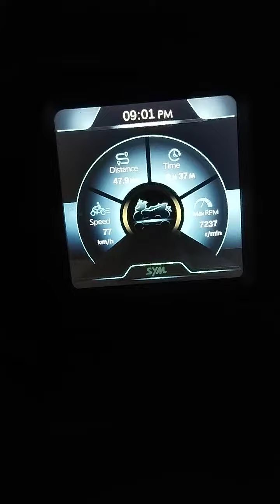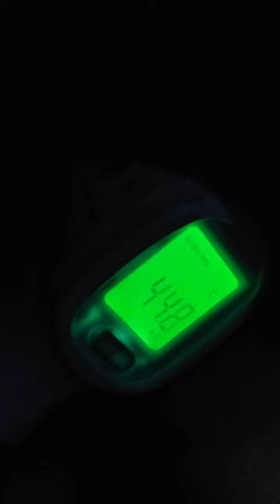Suhu maxsym TwinLine